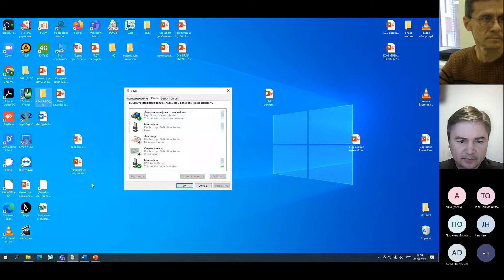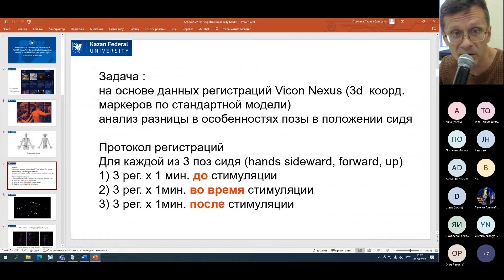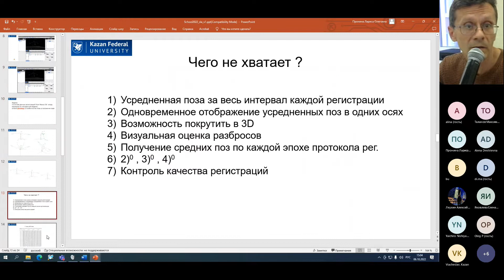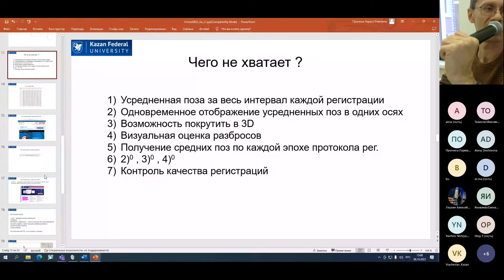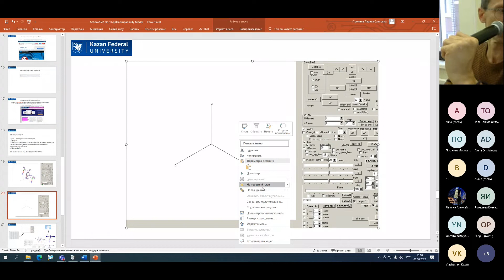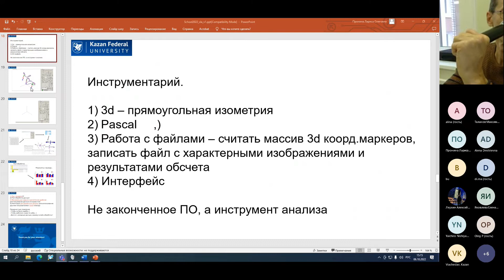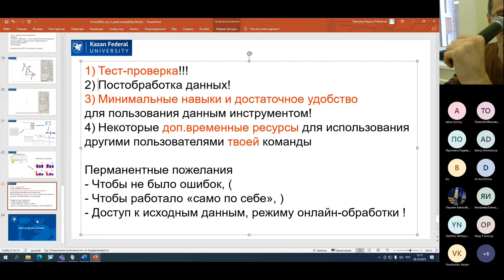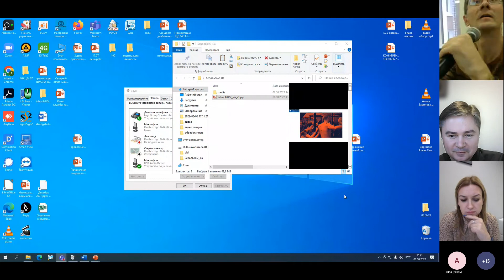Андрианов Вячеслав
Research seminar
“PRACTICAL ASPECTS OF NON-INVASIVE AND INVASIVE SPINAL CORD STIMULATION”
October 6-8, 2022, Kazan
Andrianov V.V, Kazan Federal University «Elaboration of software for data analysis "VICON Nexus" in the study of sitting position stability in patients with spinal cord injury»

Международная школа-семинар
 “ПРАКТИЧЕСКИЕ АСПЕКТЫ ПРИМЕНЕНИЯ НЕИНВАЗИВНОЙ И ИНВАЗИВНОЙ ЭЛЕКТРИЧЕСКОЙ СТИМУЛЯЦИИ СПИННОГО МОЗГА”
6-8 октября 2022 года, Казань